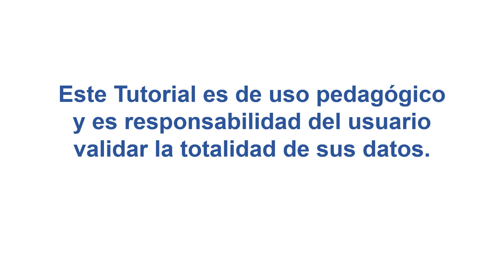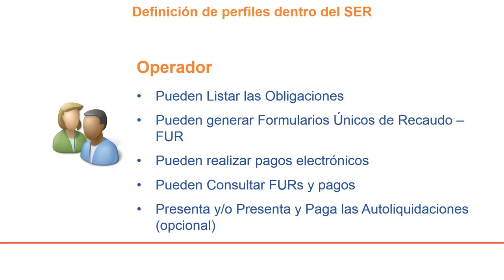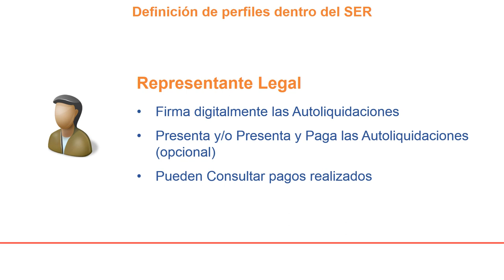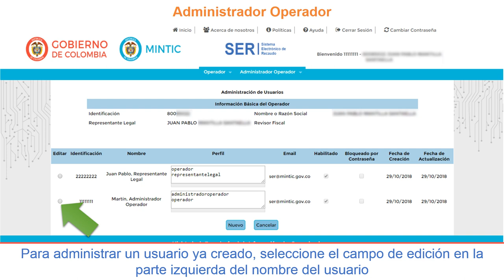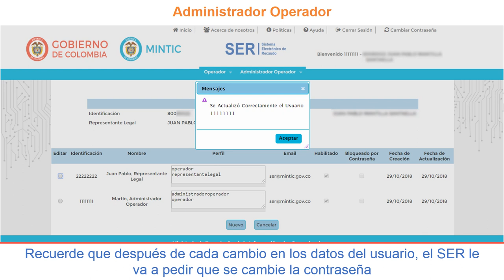Administrar usuarios - Sistema Electrónico de Recaudo